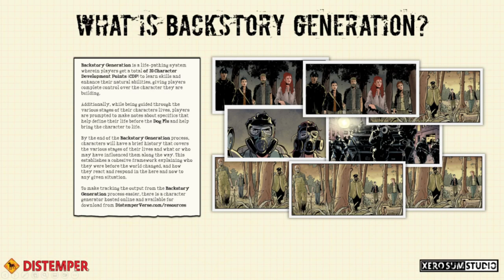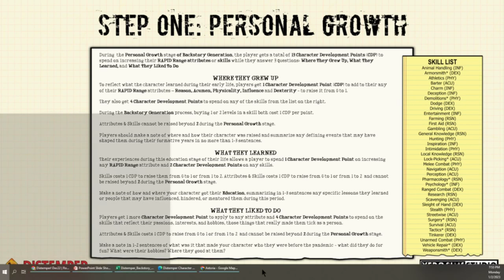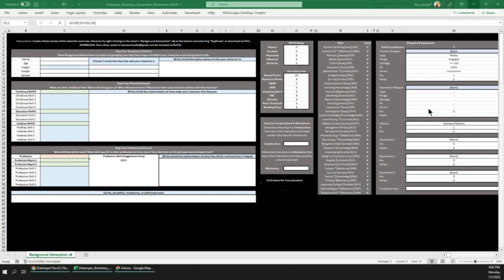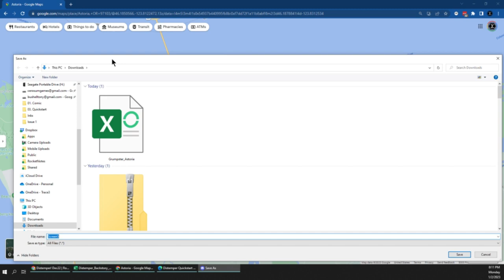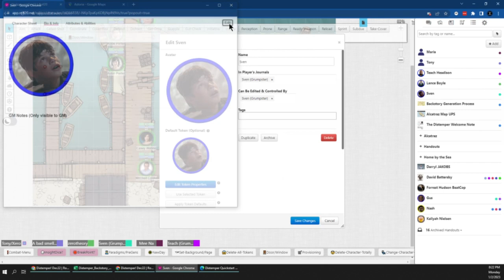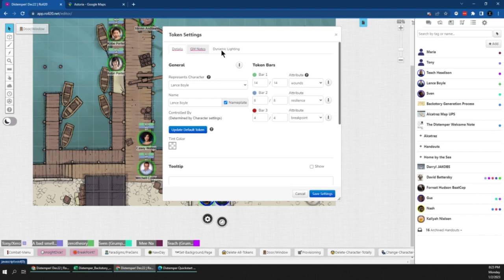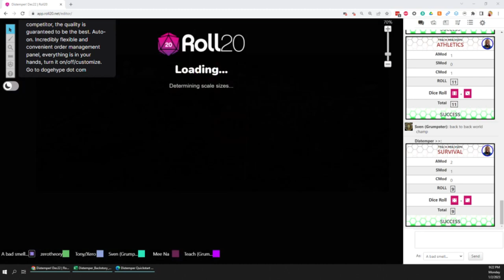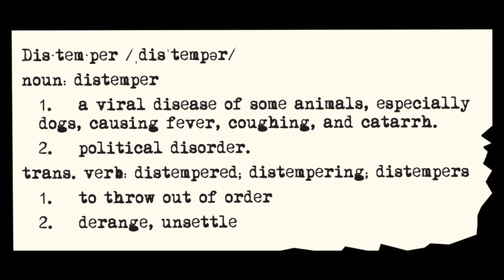[Distemper RPG Playtest] Home By The Sea Session Xero: Dock of the Bay (1/2/23) | Actual Play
Session Xero of Distemper's (hopefully) final playtest campaign where we will shave off all the final sharp edges before going live!

join our players as they create new characters and find themselves, four months after the apex of the virus, fishing on a dock in Astoria, Oregon.